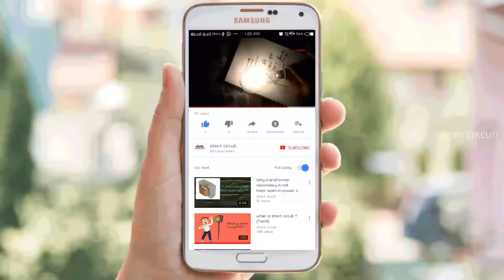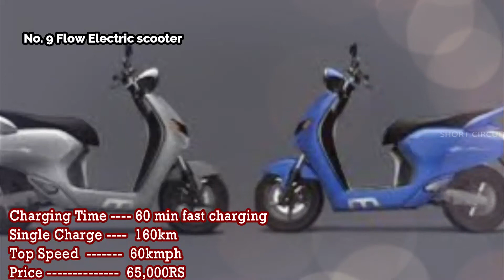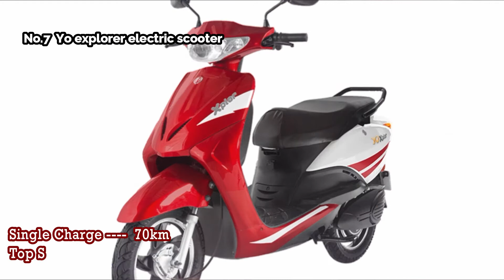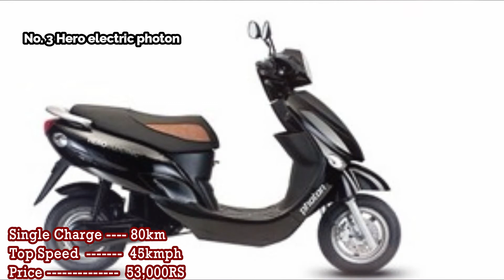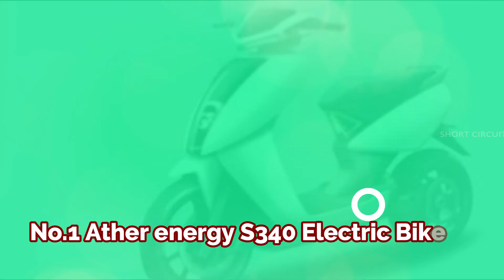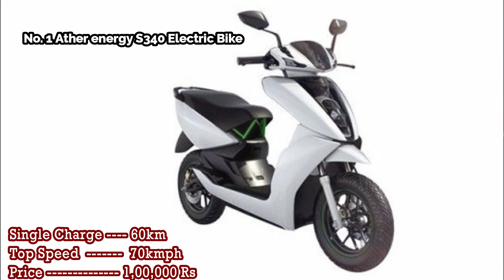Top 10 Electric Bikes in 2018-2019(India)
Top 10 Electric Bikes in 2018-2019(India) and their specifications

0:00 / 7:31

Suggested: Why we can't store AC in batteries (tamil)
0:06 / 9